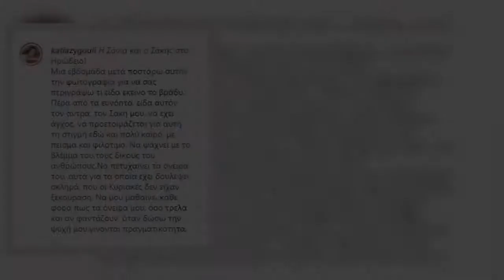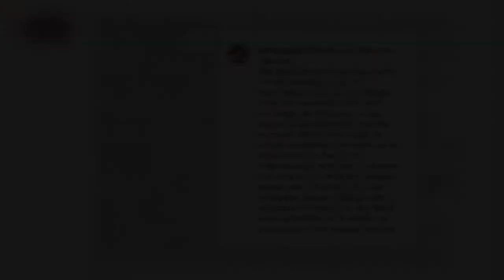✅ Κάτια Ζυγούλη: “Eίδα αυτόν τον άντρα, τον Σάκη μου, να…”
✍  Έχει περάσει κιόλας μια εβδομάδα από την βραδιά που ο Σάκης Ρουβάς εμφανίστηκε στο Ηρώδειο στο πλευρό της διεθνούς φήμης σοπράνο, Σόνιας Θεοδωρίδου.   Η Κάτια Ζυγούλη βρέθηκε εκεί για να στηρίξει τον σύζυγό της αφού πάντα φροντίζει να εκφράζει τον θαυμασμό της προς το πρόσωπό του. Σήμερα μέσω μιας ανάρτησης στον προσωπικό της λογαριασμό στο Instagram θέλησε να μοιραστεί με τους διαδικτυακούς της φίλους κάποιες σκέψεις της, δηλώνοντας για ακόμη μια φορά περήφανη είναι για εκείνον.   Συγκεκριμένα, η Κάτια Ζυγούλη δημοσίευσε μια φωτογραφία από εκείνη τη βραδιά και έγραψε, «Η Σόνια και ο Σάκης στο Ηρώδειο! Μια εβδομάδα μετά ποστάρω αυτήν την φωτογραφία για να σας περιγράψω τι είδα εκείνο το βράδυ. Πέρα από τα ευνόητα, είδα αυτόν τον άντρα, τον Σάκη μου, να έχει άγχος, να προετοιμάζεται για αυτή τη στιγμή εδώ και πολύ καιρό, με πείσμα και φιλότιμο. Να ψάχνει με το βλέμμα του,τους δικούς του ανθρώπους. Να πετυχαίνει τα όνειρα του, αυτά για τα οποία έχει δουλέψει σκληρά, που οι Κυριακές δεν  ...